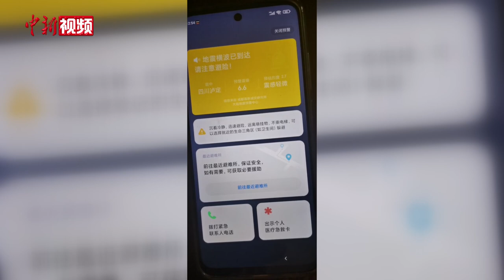四川泸定发生6.8级地震 成都、重庆震感强烈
9月5日12时52分，四川省甘孜州泸定县发生6.8级地震。

地震发生后，四川省消防救援总队立即调派泸定县前突小组30人赶赴震中核查灾情，调派甘孜、成都、德阳、乐山、雅安、眉山、资阳等7个支队共530人地震救援力量立即赶赴震中开展救援。

据四川省地震局消息，四川甘孜州泸定6.8级地震发生后，四川省地震局立即启动二级地震应急响应，成立应急指挥部，召开紧急会议，就应急处置工作做出安排部署，同时，指派当地防震减灾工作部门及地震监测中心站前往震区调查核实震情、灾情，协同当地政府抗震救灾。